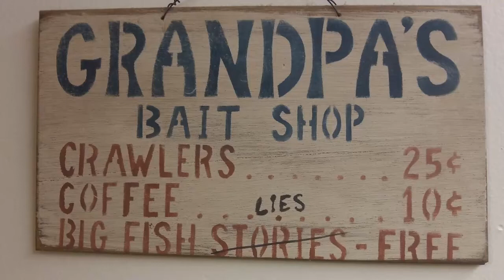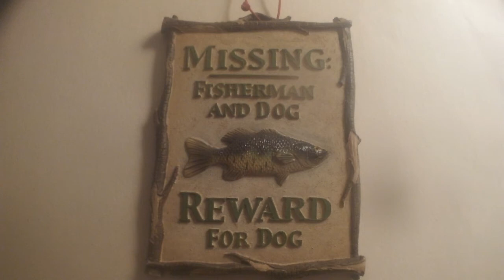Gar Pike Fishing With My Son Rob